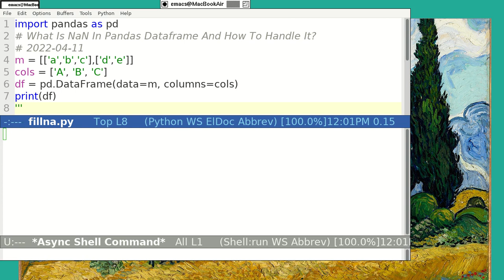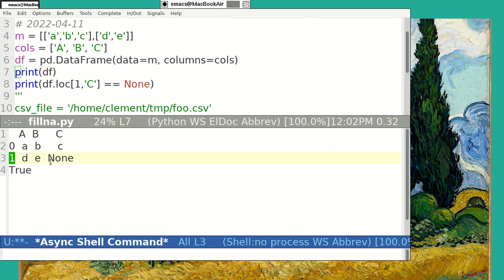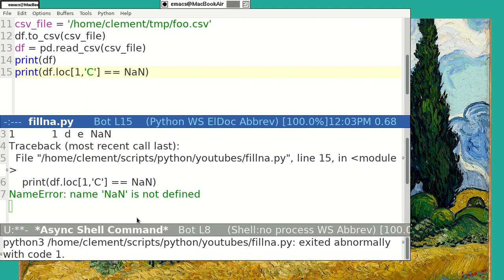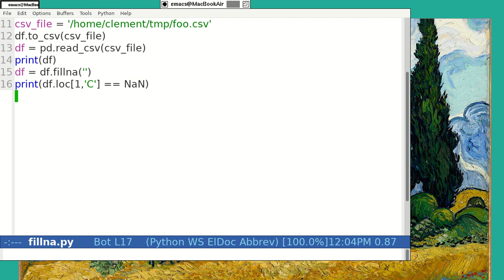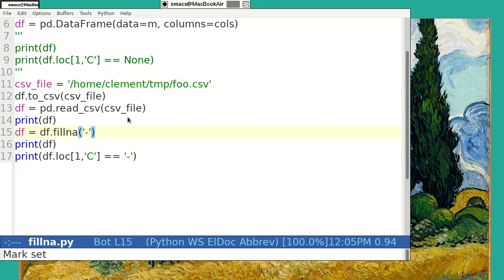Python in Emacs 0012 - How to handle NaN in Pandas dataframe?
It is easier to handle those NaN values by converting to '-' or other simple characters using fillna('-')